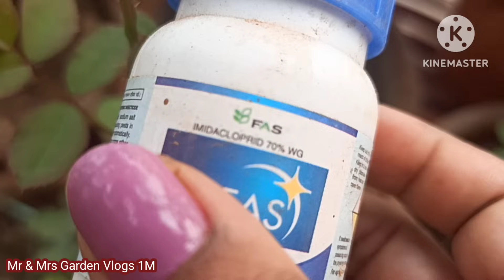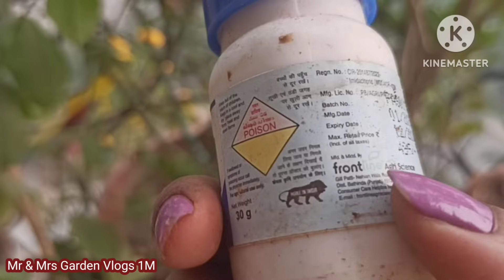🔴How to care rose plant in November month to get more branches & maximum basal shoot|Home fertilizer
🔴How to care rose plant in November month to get more branches & maximum basal shoot|Home fertilizer#impressions

मात्र पांच दिन में गुलाब पर अंगीनत नई शाखा |
how to get more branches on rose plant at home in hindi
How do I get more leaves on my rose plant
How do you get more basal shoots in rose
How do I get more yield on my rose plant
benefits of aloe vera for rose plant
rooting hormone for roses at home
How do you make root hormone for roses
What is the best hormone for rose cuttings
What is the best homemade rooting hormone
सबसे अच्छा होममेड रूटिंग हार्मोन कौन सा है
Can you grow roses without rooting hormone
Is garlic really good for roses
Is garlic spray safe for roses
Is garlic spray good for black spot on roses
क्या लहसुन वास्तव में गुलाब के लिए अच्छा है
Can garlic be used as fertilizer
garlic fertilizer for rose plant
aloe vera fertilizer for rose plant
homemade fertilizer for rose plant
diwali led light
kumkum bhagya full episode today
pankaj bhadouria recipes
root hormone
rose care
hibiscus plant care
David Austin rose review
rose growth tips
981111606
sitab ka poudha
rose fertilizer for flowering
rosa plant care in Tamil
how to grow rose from cutting
fertilizer for rose plant
bhagya lakshmi
गुलाब के पौधे उगाने की युक्तियाँ
 गुलाब के पौधे पर अधिकतम शाखाएँ कैसे प्राप्त करें
 गुलाब के पौधे की नवंबर देखभाल
 नवंबर महीने में गुलाब के पौधे की देखभाल कैसे करें
 सर्दियों में गुलाब का पौधा कैसे उगाएं और उसकी देखभाल कैसे करें
 गुलाब के पौधे की शीतकालीन देखभाल
 घर पर गुलाब के पौधे पर अधिक शाखाएँ कैसे प्राप्त करें हिंदी में
 मैं अपने गुलाब के पौधे पर अधिक पत्तियाँ कैसे प्राप्त कर सकता हूँ?
 आप गुलाब में अधिक बेसल शूट कैसे प्राप्त करते हैं?
 मैं अपने गुलाब के पौधे से अधिक उपज कैसे प्राप्त कर सकता हूँ?
 गुलाब के पौधे के लिए एलोवेरा के फायदे
 आप गुलाब के लिए रूट हार्मोन कैसे बनाते हैं?
 गुलाब की कलमों के लिए सर्वोत्तम हार्मोन कौन सा है?
 सबसे अच्छा घरेलू रूटिंग हार्मोन कौन सा है?
 क्या आप रूटिंग हार्मोन के बिना गुलाब उगा सकते हैं?
 क्या लहसुन सचमुच गुलाब के लिए अच्छा है?
 क्या लहसुन स्प्रे गुलाब के लिए सुरक्षित है?
 क्या गुलाब पर काले धब्बे के लिए लहसुन का स्प्रे अच्छा है?
gulaab ke paudhe ugaane kee yuktiyaan
gulaab ke paudhe par adhikatam shaakhaen kaise praapt karen
gulaab ke paudhe kee navambar dekhabhaal
navambar maheene mein gulaab ke paudhe kee dekhabhaal kaise karen
sardiyon mein gulaab ka paudha kaise ugaen aur usakee dekhabhaal kaise karen
gulaab ke paudhe kee sheetakaaleen dekhabhaal
ghar par gulaab ke paudhe par adhik shaakhaen kaise praapt karen hindee mein
main apane gulaab ke paudhe par adhik pattiyaan kaise praapt kar sakata hoon?
aap gulaab mein adhik besal shoot kaise praapt karate hain
main apane gulaab ke paudhe se adhik upaj kaise praapt kar sakata hoon
gulaab ke paudhe ke lie elovera ke phaayade
ghar par gulaabon ke lie rooting haarmon
aap gulaab ke lie root haarmon kaise banaate hain
gulaab kee kalamon ke lie sarvottam haarmon kaun sa hai
sabase achchha ghareloo rooting haarmon kaun sa hai

gulab ke paudhe ki dekhbhal kaise
rose plant care in summer
homemade rose fertilizer
how to care rose plant
rose care